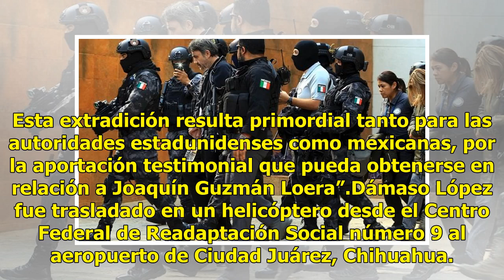Dámaso López ‘El Licenciado’ comparece ante juez en EU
Dámaso López Núñez alias “El Licenciado”, considerado el sucesor de Joaquín “El Chapo” Guzmán al frente del cártel de Sinaloa, compareció este lunes por primera vez ante una corte federal de Estados Unidos tras su extradición el pasado viernes desde México. Michael Nachmanoff, juez de la Corte del d...